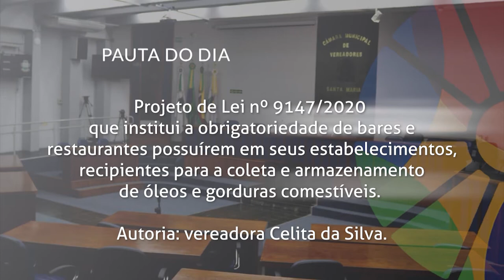Boletim | Pautas da Sessão Plenária de 17 de novembro de 2020